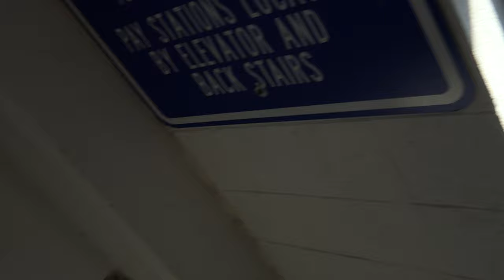NEWS: Pastor James Conducts Interviews & Visits Frederick Police Department (October 3, 2024) Part 2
Thursday, October 3, 2024 in Frederick City, Maryland